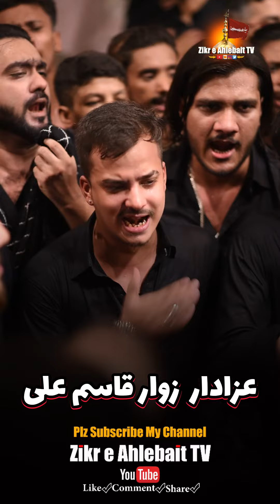Noha khawan Zawar Qasim Ali | anser party lahore